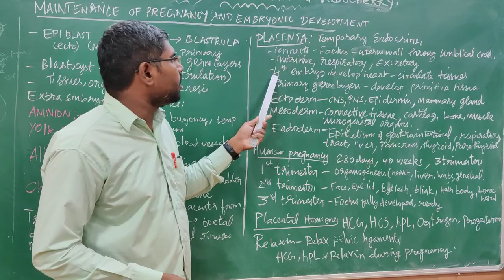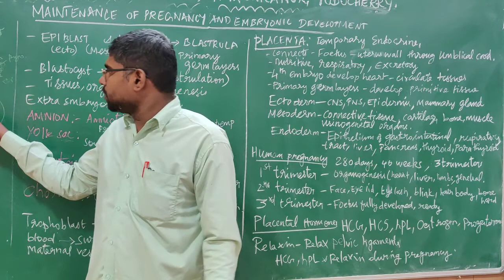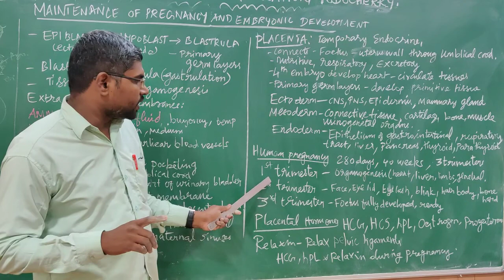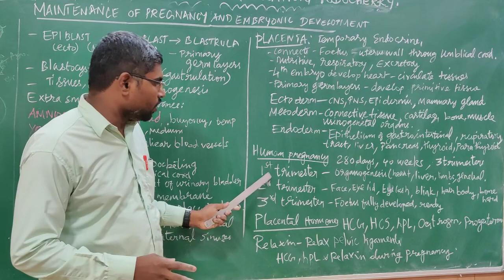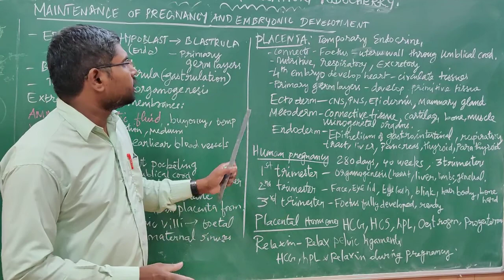XII std - Bio Zoology - Chapter 2 - HUMAN REPRODUCTION - Placenta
By - Mr.S.Surendhar, M.Sc, M.Phil, B.Ed,
Bio Zoology lecturer,